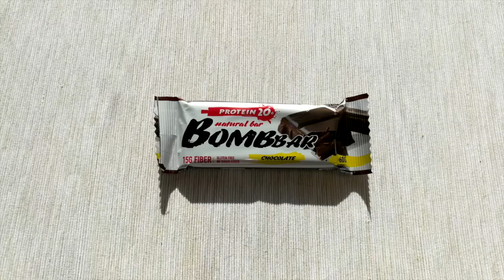Одна из Моих УЧЕНИЦ - Carolina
ДРУЗЬЯ! Перед тем как задать вопрос, проверьте, нет ли на него ответа в моей группе или на моем канале! Также веду платные персональные тренировки и ОНЛАЙН консультации! В любом случае стараюсь ответить всем! ;) егор рубанов, мотивация, тренировки для девушек, силовые тренировки для,